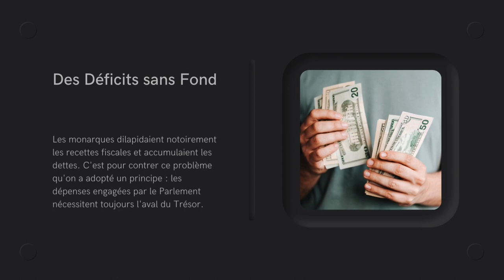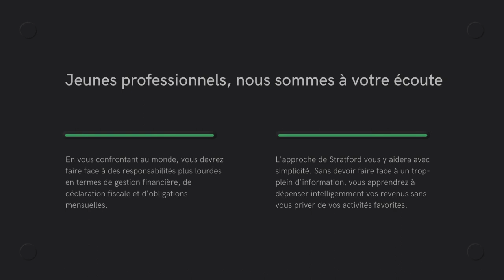pour gainier de l'argent je vous propose sa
Vous avez peut-être déjà vu ce symbole s'afficher pendant que vous regardiez une vidéo : . Il peut également être accompagné du message "Cette chaîne a reçu de l'argent ou des produits gratuits pour créer cette vidéo" ou "Inclut une communication commerciale". Cela signifie que la personne qui a créé la vidéo peut recevoir de l'argent ou des produits gratuits de la part d'une entreprise.

Par exemple, si une vidéo contient un jouet, la personne qui a créé la vidéo a peut-être reçu de l'argent pour montrer ce jouet. Si ce jouet apparaît dans la vidéo, c'est parce que l'entreprise qui l'a fabriqué veut vous donner envie de l'acheter.